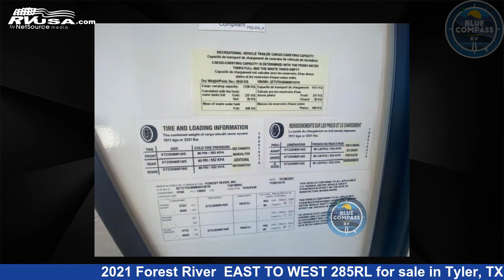Marvelous 2021 Forest River Fifth Wheel RV For Sale in Tyler, TX | RVUSA.com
This 2021 Forest River EAST TO WEST 285RL is a Fifth Wheel RV. It is located in Tyler, TX 75706 and is offered for sale by Blue Compass RV - TYLER, TX. This Used Forest River and features sleeps 8..